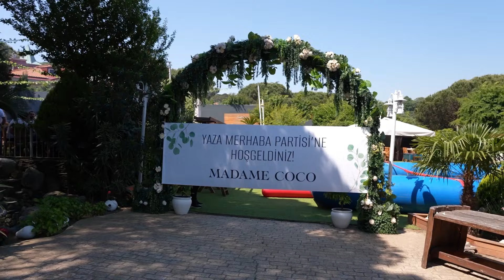Madame Coco Yaz'a Merhaba Partisi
Madame Coco Ailesi olarak, Yaza Merhaba BBQ Partisi'nde yıl boyunca elde ettiğimiz başarıları kutlamak için bir araya geldik. Bu etkinlik sırasında, Happy Place to Work tarafından Türkiye’nin En Mutlu İşyerleri’ne verilen “Çok İyi Çalışan Deneyimi Ödülü" plaketini Prof. Dr. Türker Baş'tan almanın gururunu yaşadık.

CEO'muz Cem C.Işık ve tüm İcra Kurulu üyelerimiz, mangal hazırlıklarından servisine kadar her aşamada çalışanlarımıza hizmet ederek etkinliği daha da özel kıldılar. Ayrıca, 10 yılı aşkın süredir Madame Coco'da görev yapan çalışanlarımıza Kıdem Ödülleri'ni takdim ettik.

Festival oyunları ve turnuvalarla son derece eğlenceli geçen bu etkinliğimizde, yıl boyunca Liderlik Gelişim Programı'na katılan 85 yöneticimize Liderlik Koçu Mehmet Özel tarafından eğitim sertifikaları verildi.

Doğayla iç içe geçirdiğimiz bu güzel günü birlikte yaşamak bizim için unutulmaz bir anı oldu.

Daha nice etkinliklerde birlikte olmayı diliyoruz...